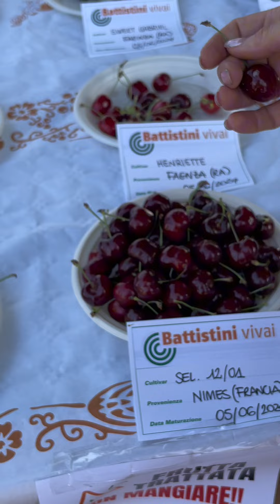Обзор черешни. 2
Интернет магазин Сады Миры - это саженцы оптом. Вы можете купить саженцы земляники фриго оптом производства стран Евросоюза: Нидерланды, Италия, Испания и Германия. Сады Мира - официальный дистрибьютор нескольких Европейских питомников, производящих посадочный материал. Наша цель: создать максимально широкий ассортимент для российских покупателей, чтобы любой желающий мог купить саженцы ягодных оптом, по комфортной цене.
Где можно  сделать заказ.